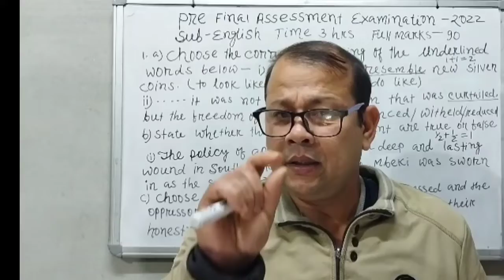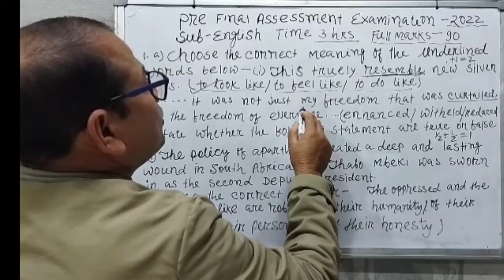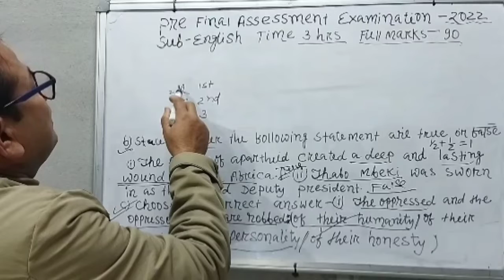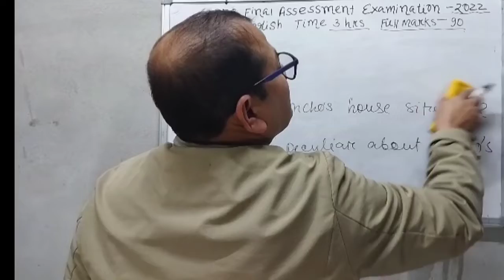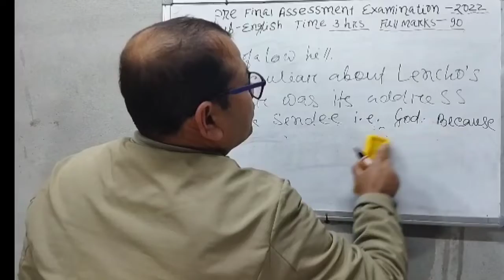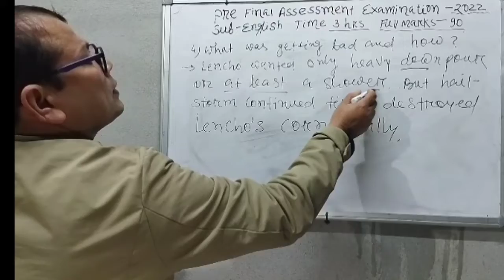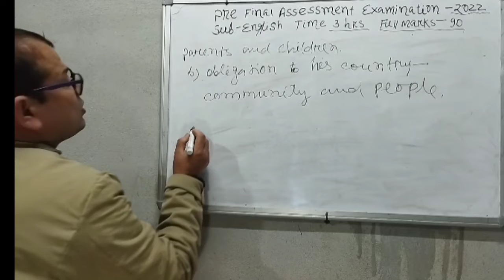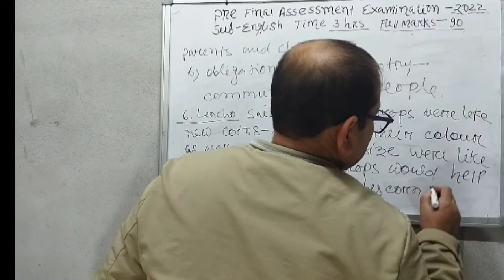HSLC Oldpaper Discussion Part 1